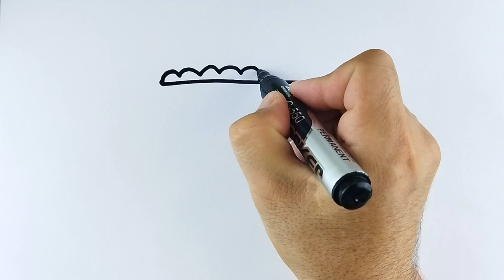बच्चों के लिए पर्दा कैसे खींचना है / How to draw a curtain for children / Рисуем занавеска для детей